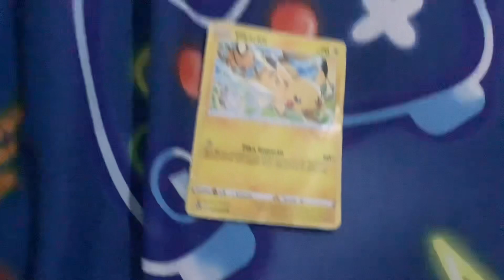POV:Cuando te sale picachu